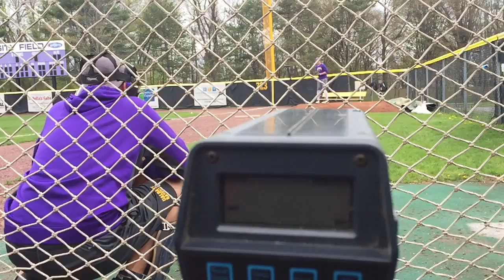Ryan Stinar 90mph 2 Seam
Ryan Stinar RHP
90 mph 2-Seam
April 2016